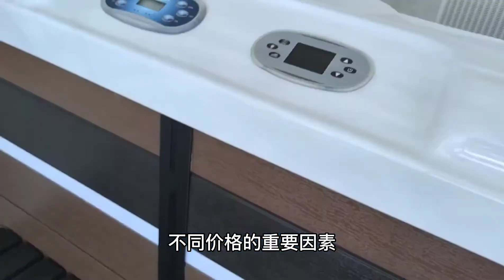家用无边际泳池，要怎么选才更合适呢